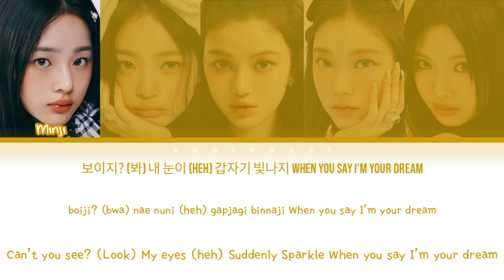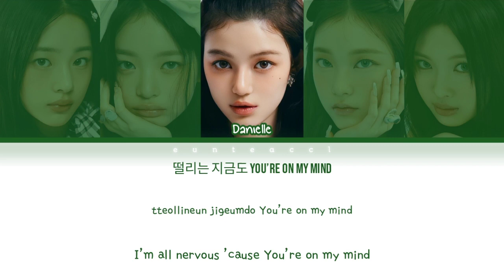NewJeans (뉴진스) – Super Shy Lyrics [Color Coded Lyrics (Han/Rom/Eng)]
Artist : New Jeans
Song : Super Shy
Album :  Super Shy
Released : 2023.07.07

[EunTea]

Lyrics/작사: Gigi,김심야,Erika de Casier,Kristine Bogan,다니엘 (DANIELLE)
Composer/작곡: Frankie Scoca,Erika de Casier,Kristine Bogan
Arranger/편곡: Frankie Scoc